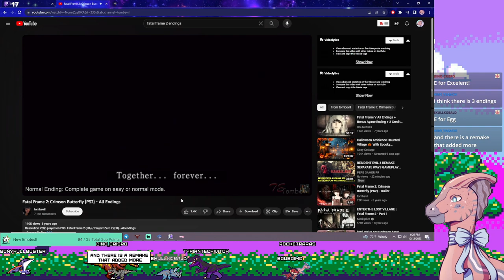Finding All The Pinwheel Pieces! - Fatal Frame II [End]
VOD 10/15/23